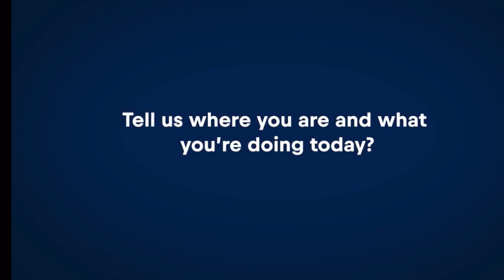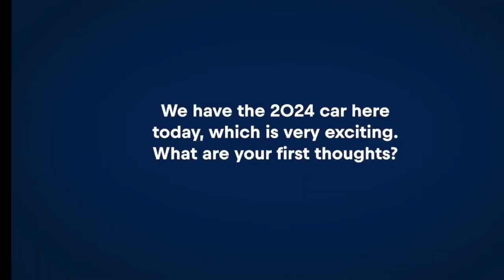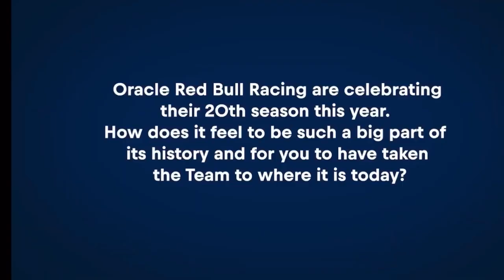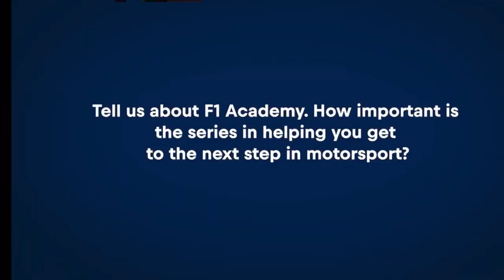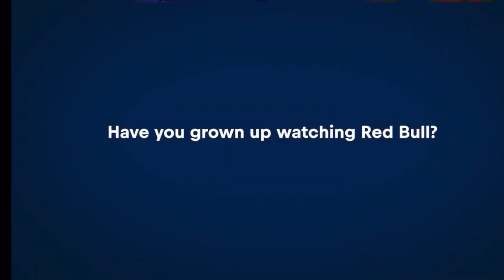Red Bull's 2024 F1 car RB20 | REVEAL & Team Interviews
RB20 Technical Specification
Model name: Oracle Red Bull Racing – RB20
Power Unit: Honda RBPTH002
Gearbox: Eight-speed gearbox, longitudinally mounted with hydraulic power shift and clutch operation
Fuel: Esso Synergy
Oil: Mobil 1
ERS: Red Bull Powertrains
Brakes: Carbon-Carbon composite discs and pads
Callipers: Brembo
Rims: Wheel diameter: 18in, front and rear, BBS standard supply